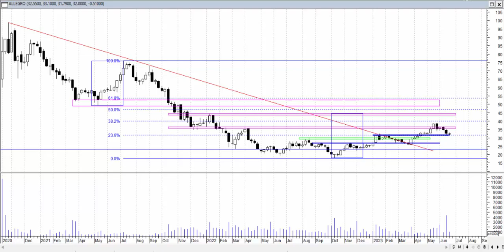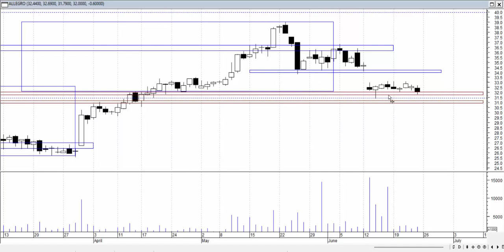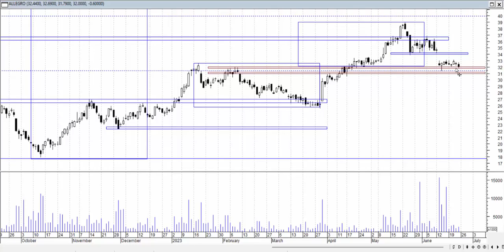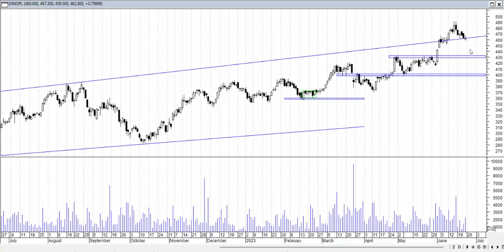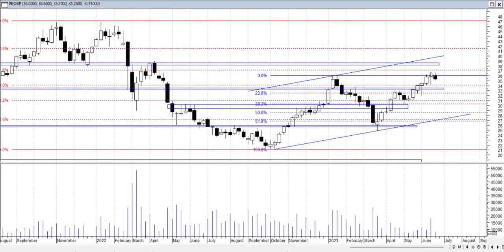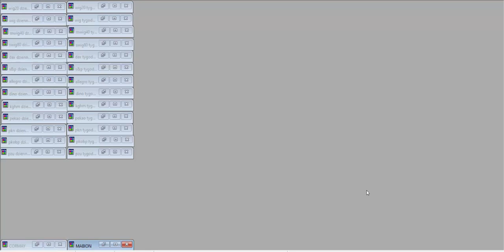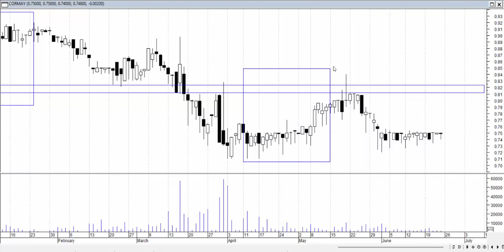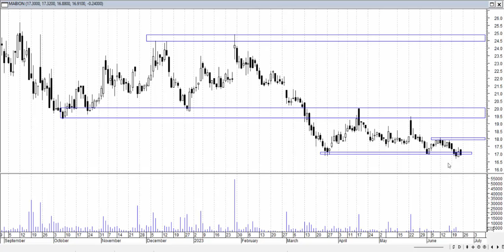Analiza weekendowa 19-23.06.2023 - spółki z indeksu WIG 20.